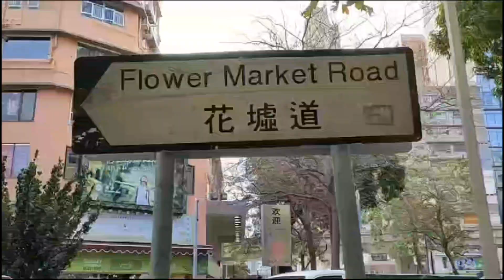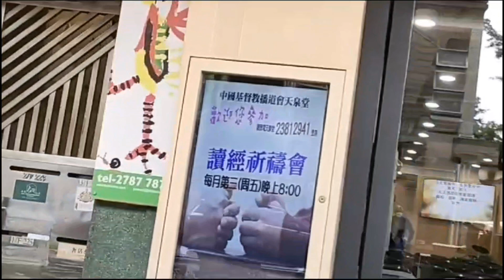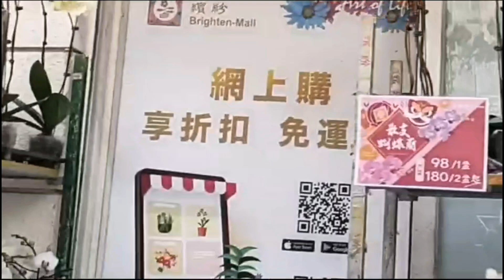SUASANA DI FLOWER MARKET ROAD MENJELANG IMLEK || VLOG BMI HONG KONG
Suasana di flower road Hong Kong menjelang
Imlek 2024